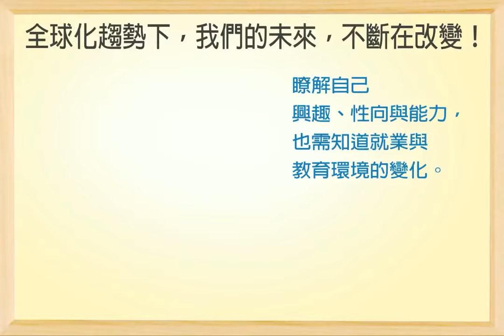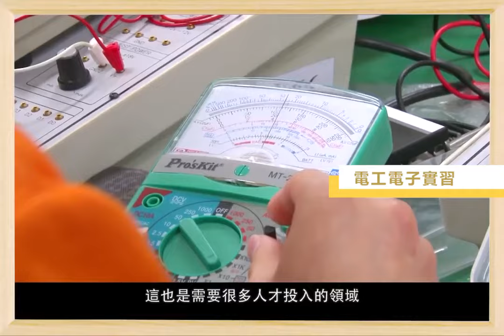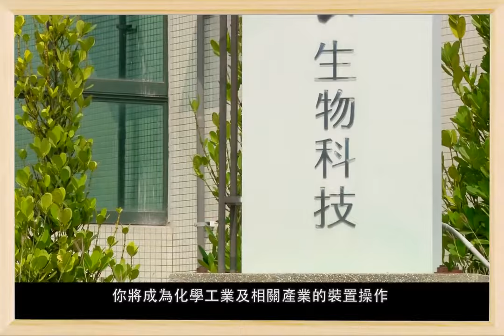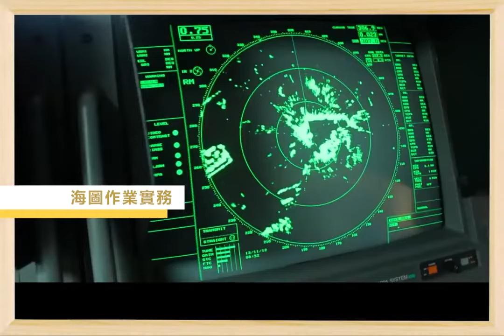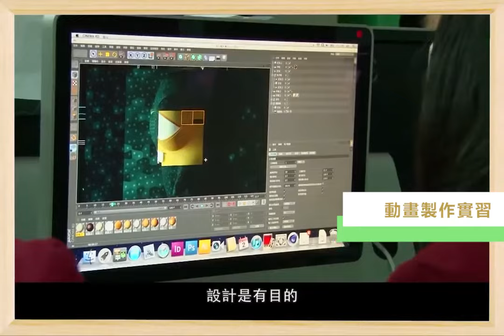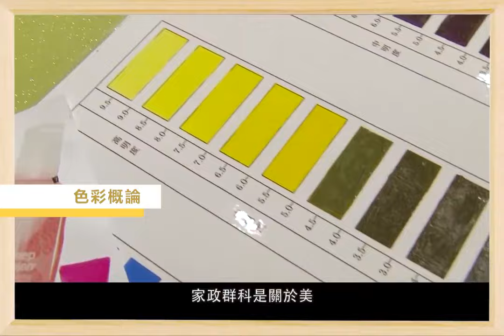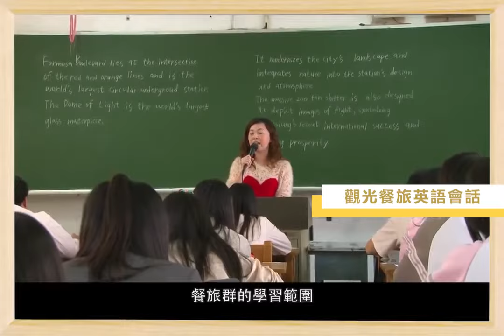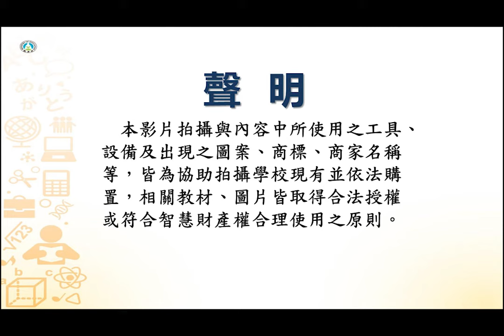技高群科宣導影片－15群技職教育簡介（112年4月發佈）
本影片獲技職司授權國教署委辦重製